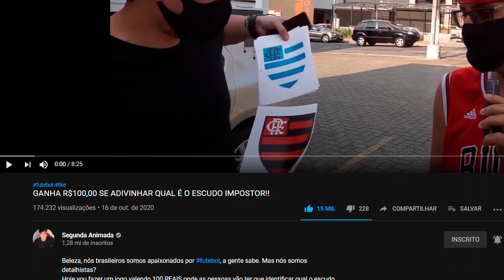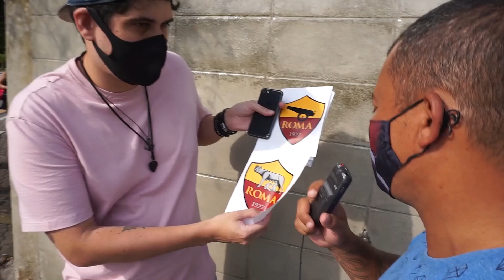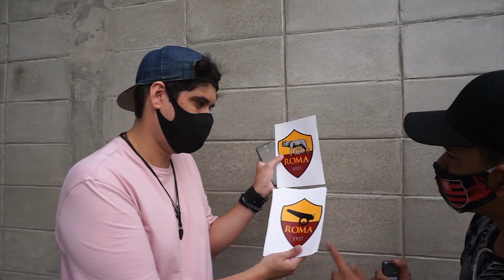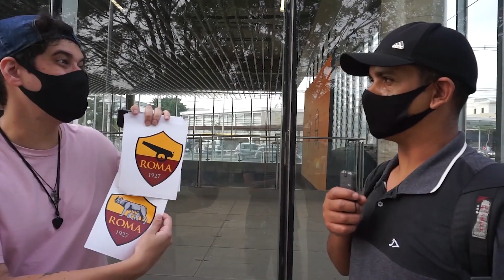QUAL É O ESCUDO VERDADEIRO DESTE TIME?? (versão gringa)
Na primeira versão desse vídeo eu pedi 7 mil likes pra fazer a parte dois e nós já batemos lá mais de 15 MIL!!!
Então tá aí a versão GRINGA do desafio só com times de fora do Brasil!
E aí, acertou quantos??